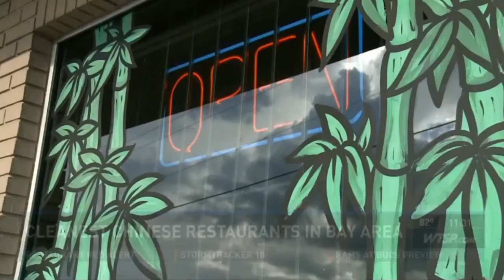10News Cleanest Chinese Restaurants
We are honored, but not surprised, to be on this list!  Come in and see how clean, fresh and delicious Wok Chi is!